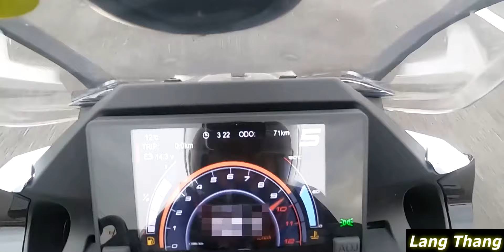Acceleration CFmoto 250SR and Top Speed